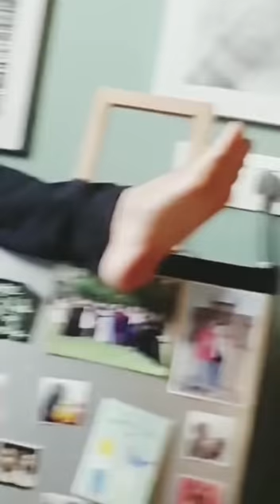Kitna bhi style maar loon, kittu sachchai dikha hi deti hai 🤦🏽‍♂️